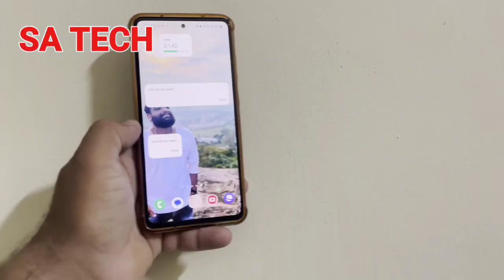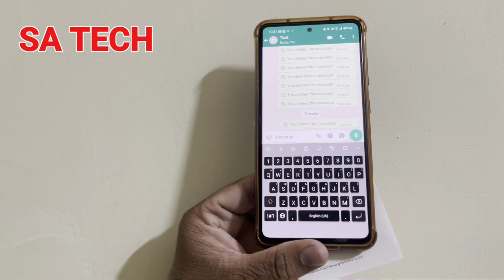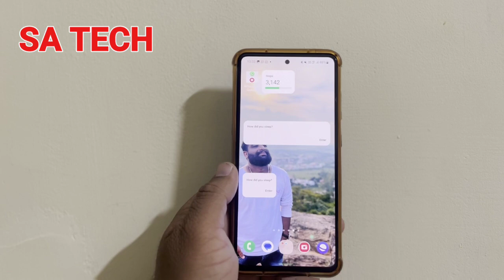Master Your Samsung Keyboard with These Hidden Feature , Samsung Keyboard Tips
sin this video i describe samsung keyboard useful hidden tips